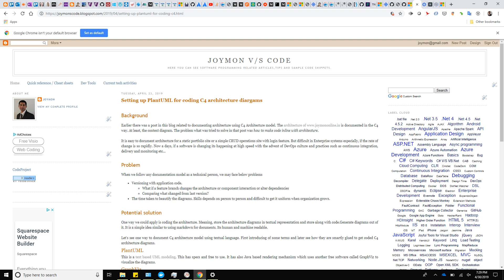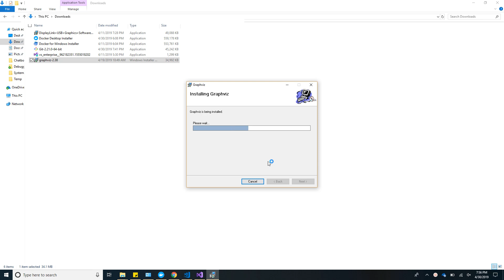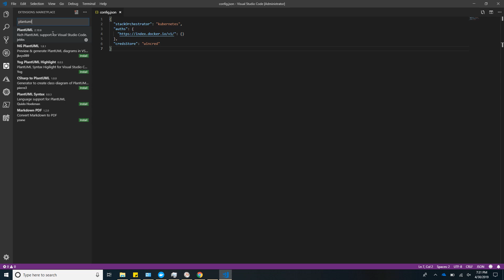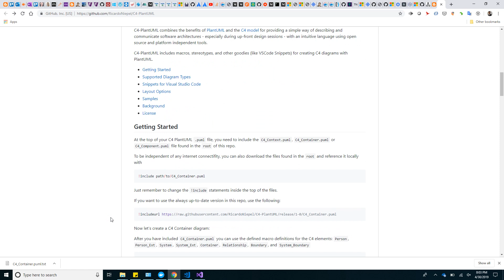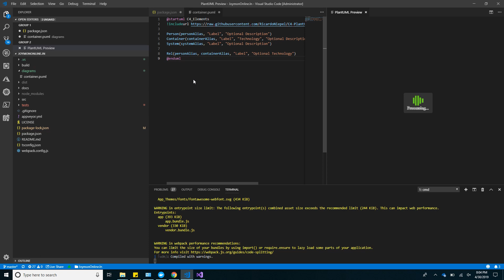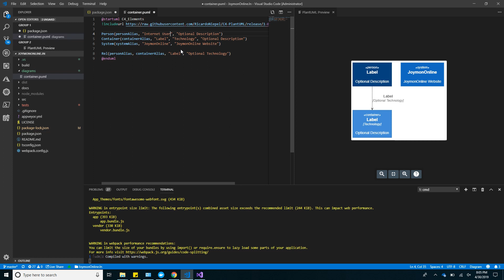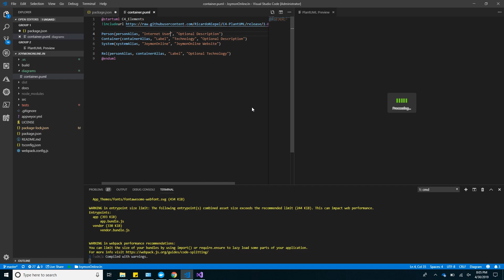Setting up PlantUML for coding C4 architecture diagrams in Visual Studio Code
This is the tutorial to setup Visual Studio Code to author textual C4 architecture diagrams using PlantUML. This tutorial uses Windows machine but it is pretty much similar in other machines too.

Link to the blog post below.

/// VIDEO CHAPTERS ///

0:38 Installing Graphviz
1:07 Downloading Graphviz
2:07 Setting up VSCode
2:27 Installing PlantUML extension to VSCode
2:53 Getting C4 Architecture library
4:08 Working with sample C4 diagrams